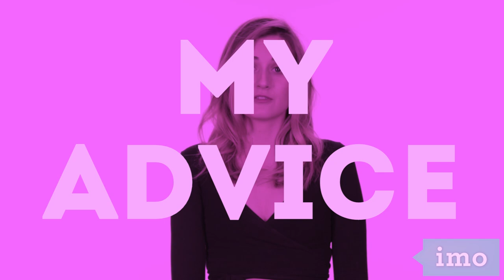WALKING IN ON SOMEONE w/ That Gibson Girl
It can be super awkward if you walk in on someone and That Gibson Girl  tells us how she's handled the situation in the past!

→ follow AwesomenessTV! ←